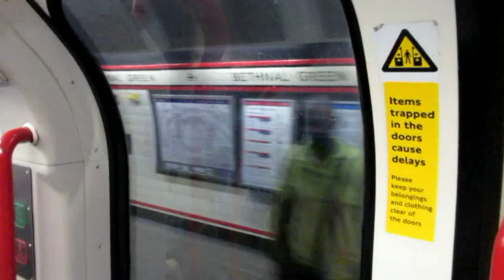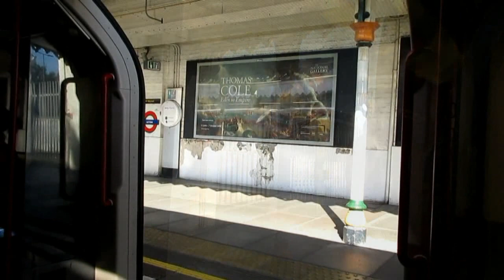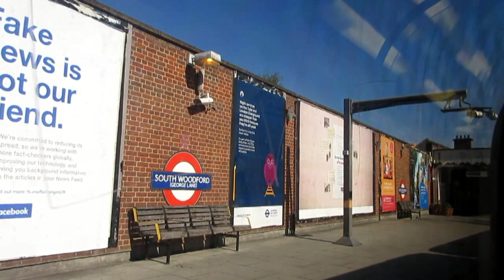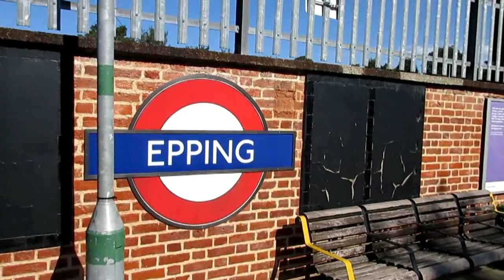London Underground Central Line (Liverpool Street - Epping) - 5th August 2018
This is a ride on the London Underground Central Line, from Liverpool Street to Epping, filmed in the mid-morning on August 5th, 2018.
We ride aboard a 1992-built ABB Tube Stock Train, eight cars long. At Epping, we also see the former continuation onto Chipping Ongar in Essex, now part of the Epping-Ongar preserved railway.